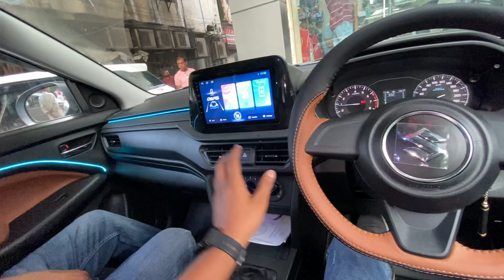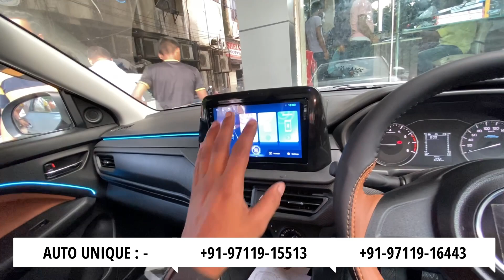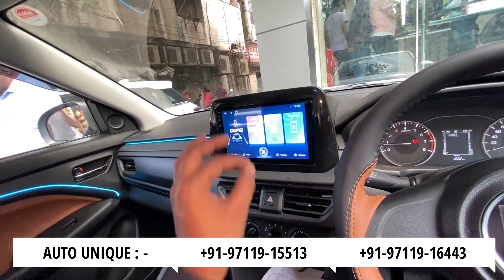😍 BREZZA LXI FROM PUNJAB से आई BREZZA 2022 LXI 🔥 MODIFIED BREZZA 2022 💥 BREZZA LXI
Watch In This Video : - 😍 BREZZA LXI FROM PUNJAB से आई BREZZA 2022 LXI 🔥 MODIFIED BREZZA 2022 💥 BREZZA LXI

Shop Details

Shop No - Shop No - 1 , G/F Plot No - 6 , Block No - 8-C , Abdul Aziz Road , W.E.A , Karol Bagh , Near By - Oriental Bank Of Commerce , New Delhi , Delhi 110005.

Hello Mere Pyaare Bhaiyon , Main Balkrishan Mishra From Delhi , India . Graduate From Delhi University And Currently Open My Own Youtube Channel For Cars Modification & Reviews… If You Like My Video Please Do Like Share & Subscribe & Press The Bell Icon For Latest Updates…

धन्यवाद 🙏🏼 Thank You For Being Here...